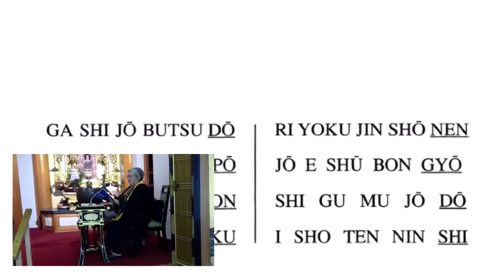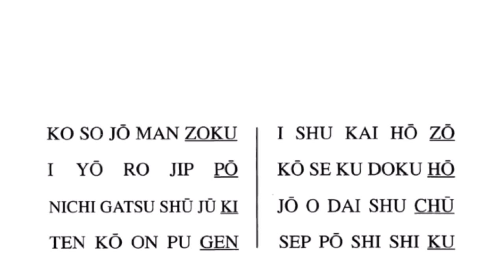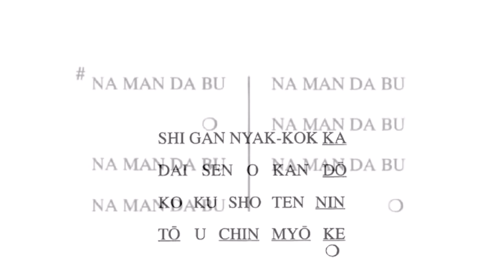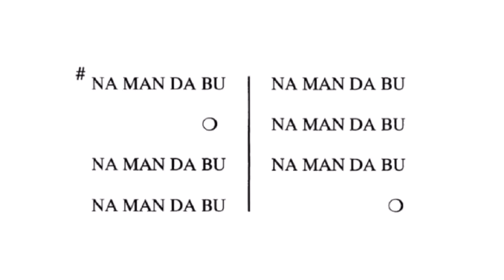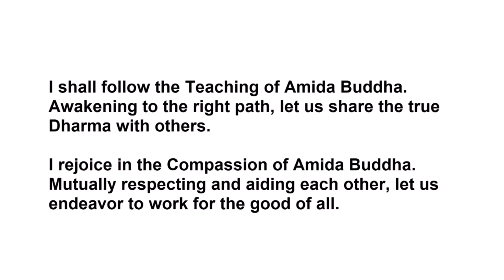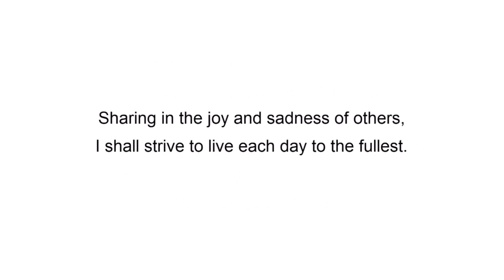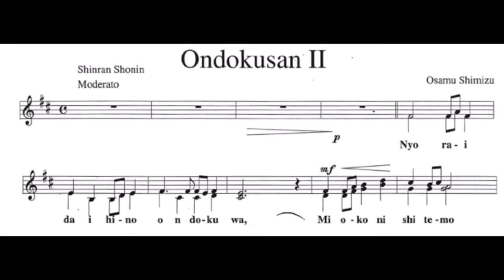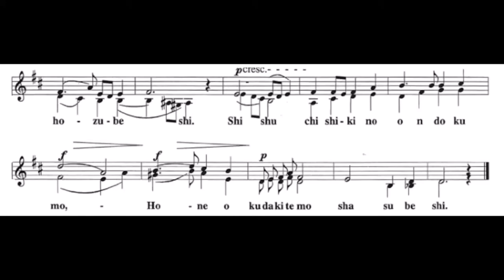July 9, 2023 Dharma Service & July/August Shotsuki, with Rev. Laverne Imori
We remember loved ones who passed away in the months of July and August in the reading of their names and the offering of incense.

Members of the Cheeks family will chair our service.

Rev. Laverne Imori shares her Dharma message.

Certified Minister's Assistant Yukari Williams provides a Japanese Dharma message, or Howa.